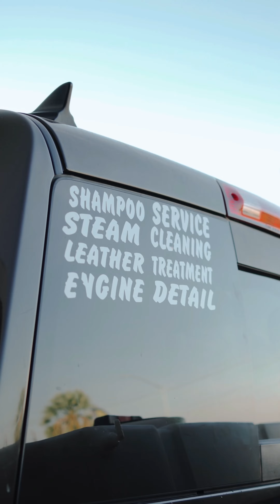mobile detailing 2023 toy drive